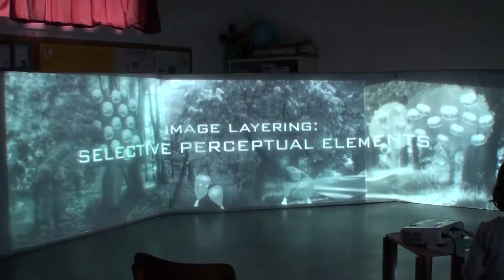HEPP 2015- TIE Lab TUC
HEPP/ Hybrid Environmental Projection Platform
The HEPP/ Hybrid Environmental Projection Platform, draws its inspiration from the ancient Greek Mobile Theaters. The project aims to foster the dissemination of theatrical cultures across multilingual educational communities worldwide toward the materialization of a collaborative theatrical play. The project's primary objective is to provide those communities with the techno-spatial know how and the tools to synchronously e-direct and asynchronously carry out a theatrical performance, using a hybrid multimedia platform, supported by the infrastructure of a transformable theatrical space. Students engaged with this project, will have the ability to plan the spatial arrangements of the stage, the actors' performance, as well as the audience's reaction according to a variety of theatrical traditions, like the ancient Greek semi-circular theater, the Chinese Empire and so on.